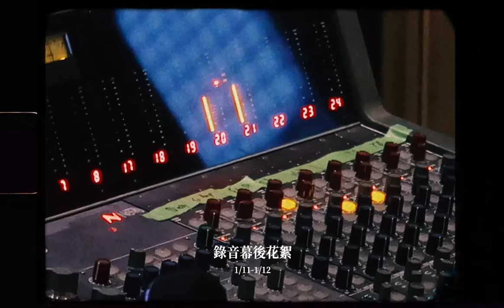Work│樂團錄音回顧(a film by yeyudream)